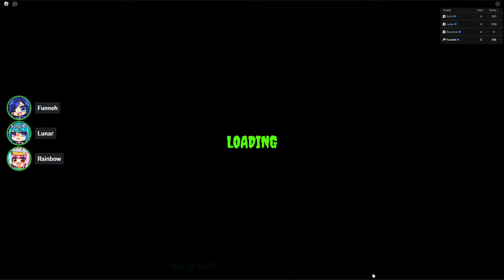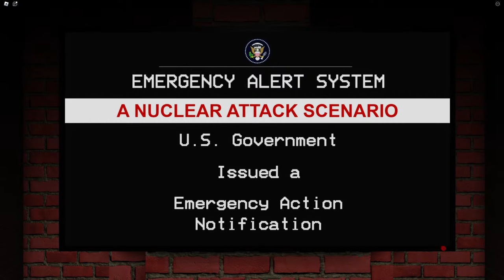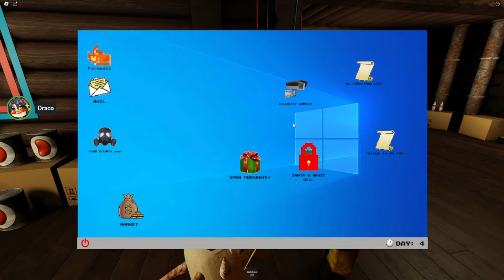Trying to Survive 100 Days in a Roblox Bunker!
We must survive in Roblox Radiant Residents...

*GAME PLAYED!*
Roblox Radiant Residents